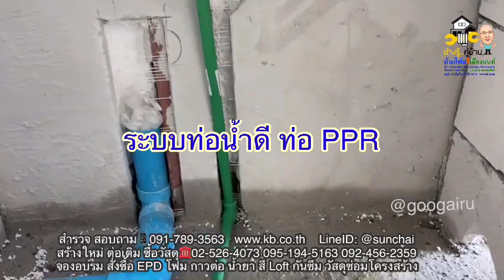EPD FOAM เบา แข็งแรง เย็น ปูกระเบื้องด้วยกาวซีเมนต์เดพโก้ ระบบท่อ PPR คณากรบ้านโฟม@ช่างรู้คู่บ้าน